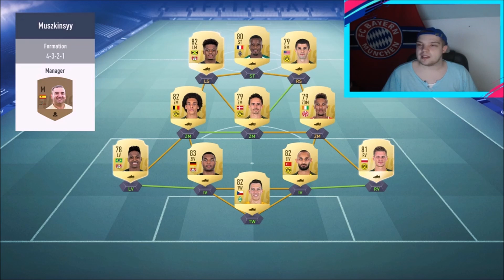DIVISION RIVALS BELOHNUNG RANG 1 + IF INVESTIEREN JETZT !!! ROAD TO GLORY #4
► Meine  FIFA 18 Projekte ◄

- Trading Tipps jeglicher Art
- How to make coins
- Überteuert verkaufen
- Squad Builder
- und weiteres mit Fifa 17